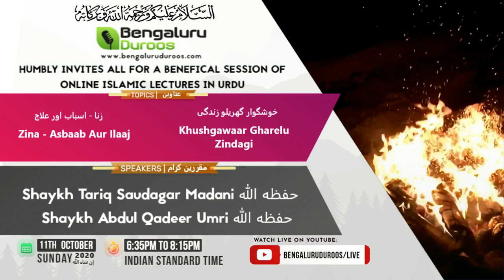Promo | A Beneficial Session of Online Islamic Lectures on 11th Oct 2020 إن شاء الله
Date: 11th October 2020 | 6:35pm to 8:15pm IST

Topics:
Zina - Asbaab Wa Ilaaj
Khushgawaar Gharelu Zindagi

Speakers:
Shaykh Tariq Saudagar Madani
Shaykh Abdul Qadeer Umri

٠٠٠٠٠٠٠٠٠٠٠٠٠٠٠٠٠٠٠٠٠٠٠٠٠٠٠٠٠٠٠٠٠٠٠٠٠٠٠٠